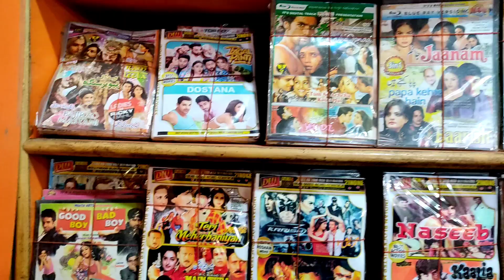Can INDIA Beat Hollywood | Pakistani Public Reaction on Bollywood Lollywood or Telugu Progress